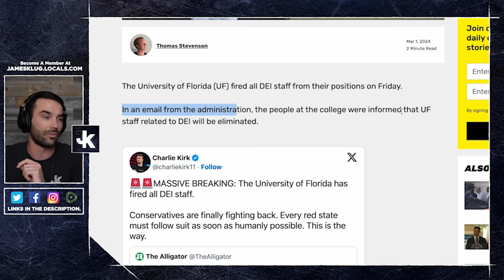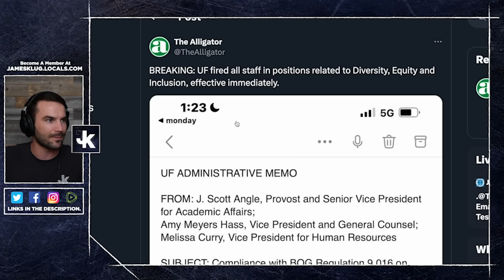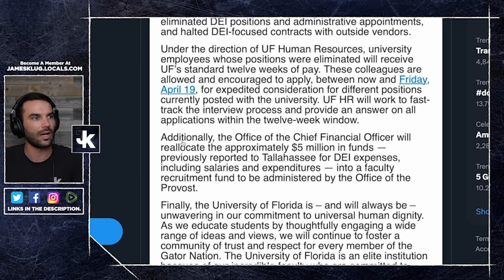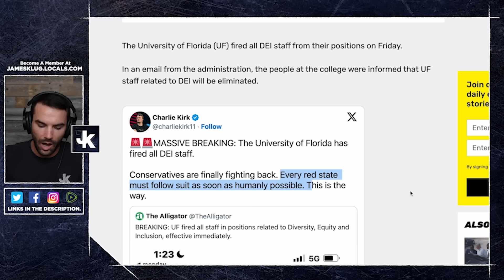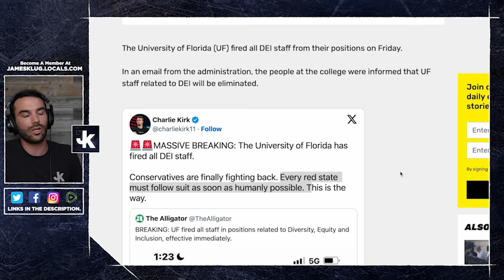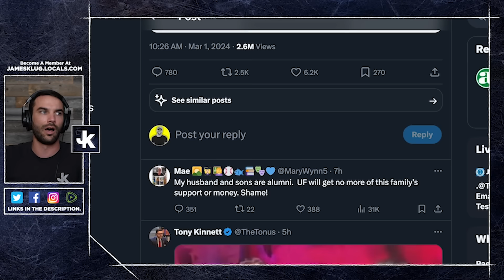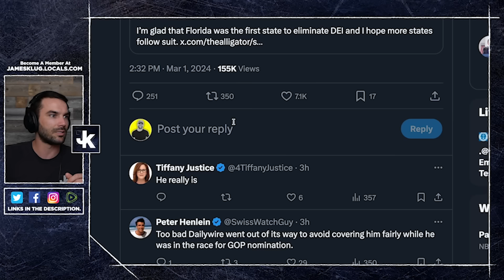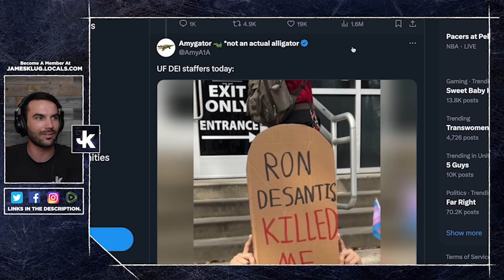University of Florida Fired ALL DEI Staff!?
Follow my NEW clips channel!  @JamesKlugClips